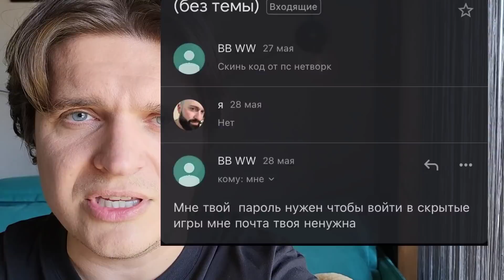Российский солдат украл даже детское покрывало.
Очередная история про мародеров из армии россии. Благодаря случайному фото жительница Попасного нашла свои вещи, которые рашисты украли из её оккупированного дома.